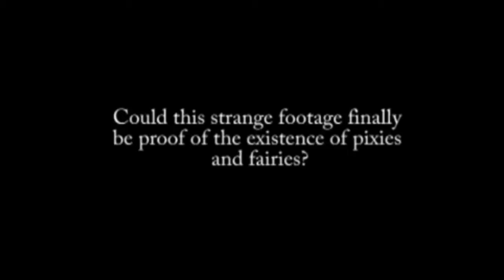MENGERIKAN INILAH PENAMPAKAN 4 Mahlluk Mitologi Yang Terekam Kamera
inilah 4 mahluk mitologi yang terekam kamera

terimakasih